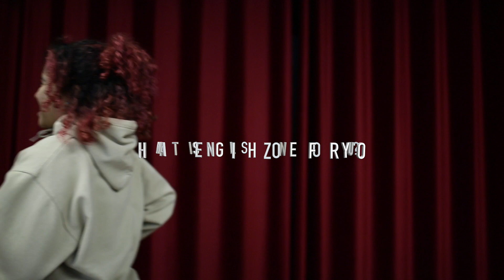Sandra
Meet our moderator Sandra!

Song by Billie Eilish.